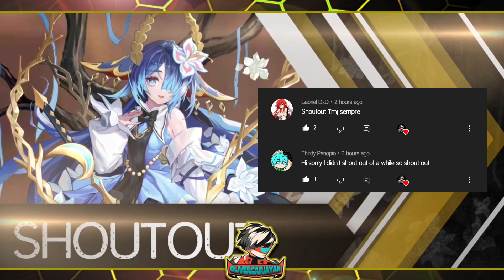PURCHASE EPIC SKIN + GAMEPLAY 😱😱 | Mobile Legends: Adventure